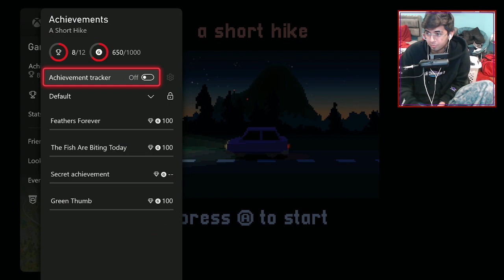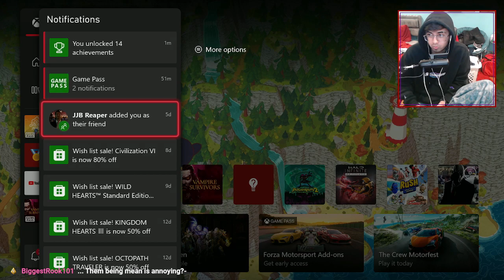Fighting For My Life In A Short Hike (Part 2/Finale)